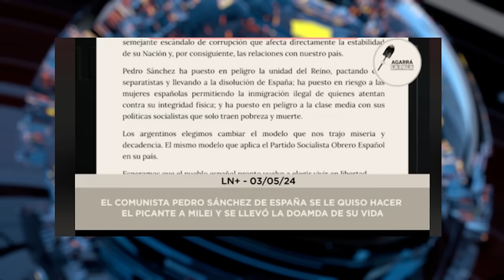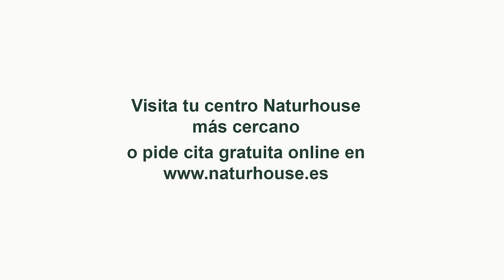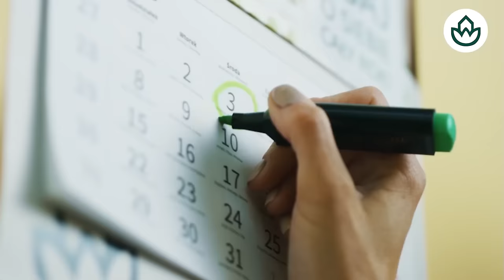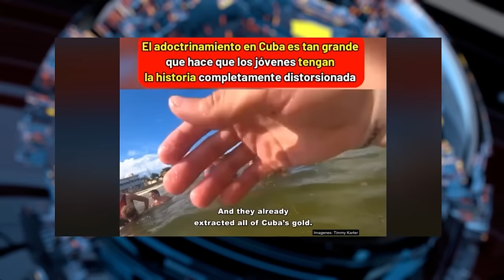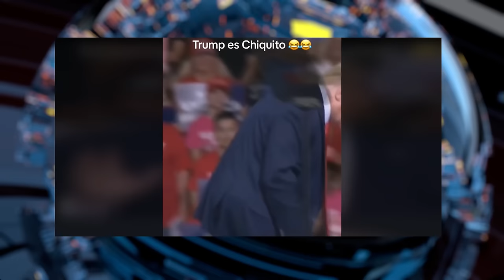🔴Milei ignora a Sánchez en su próxima visita a España por poner en peligro la libertad🔴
En esta visita de Milei a España, ignora a Sánchez por poner en peligro la libertad. ¡No te pierdas este importante acontecimiento en Distrito TV!